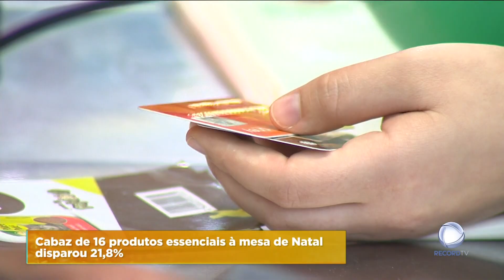Cabaz alimentar de Natal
O preço do cabaz alimentar com produtos essenciais para a mesa de Natal voltou a subir. As famílias vão gastar, em média, 46 euros na consoada, ou seja, mais 8 euros do que em janeiro deste ano.